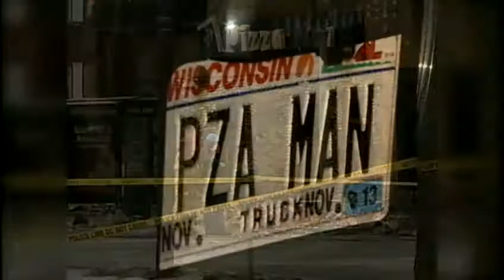Owner of Pizza Man signs new lease 3 years after devastating fire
Three years after fire gutted a Milwaukee landmark, the owner of the Pizza Man restaurant has announced plans to reopen.